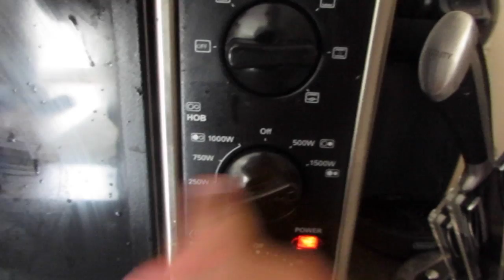How to get shredded from pizza? + Epic Chest Workout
If you have any questions or want me to make a special video leave me a comment or message me!